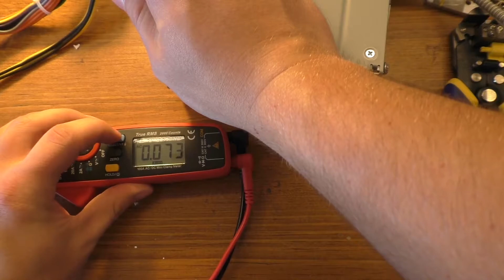Getting 12V From an ATX Power Supply in a Pinch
I had some technical difficulties with a 12 volt power supply and needed to get back up and running fast. I decided that the easiest and fastest way to do so was to dig out an old power supply and rig it to give 12 volts.